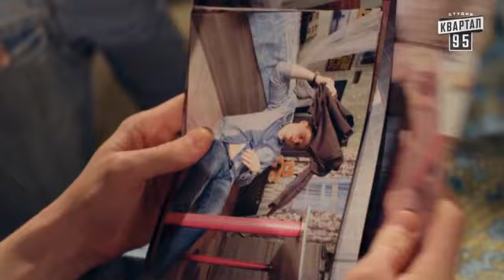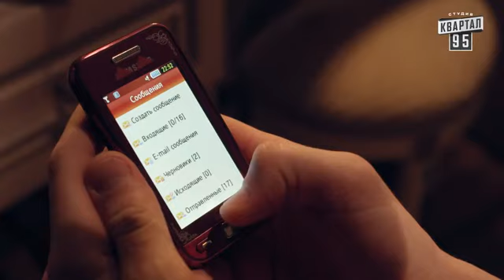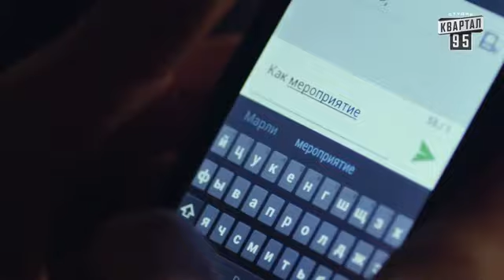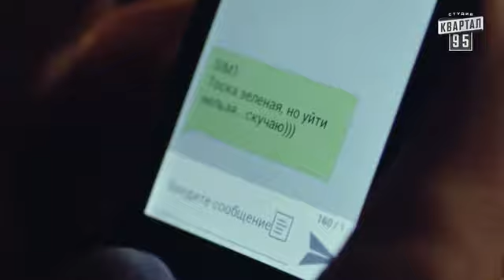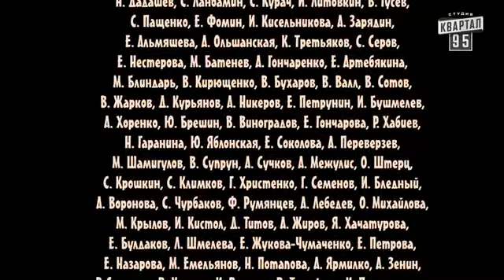Mezhdy nami devochkami 09 2015 WEB 400 RiperAM